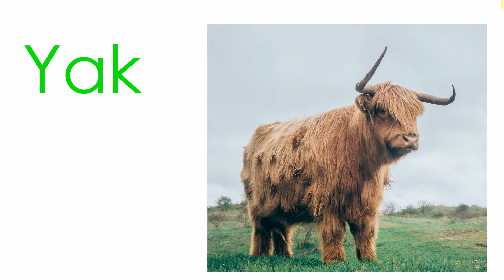Yy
Learn the sound of the letter Yy.
Learn new vocabulary words starting with Y.

Supplement for Angel Phonics 1